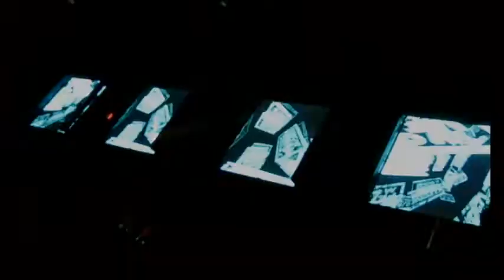WORLD LEAGUE - Paul van Dyk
Freiheizhalle München - 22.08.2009 - Visuals by Doublevisions & Crushed Eyes